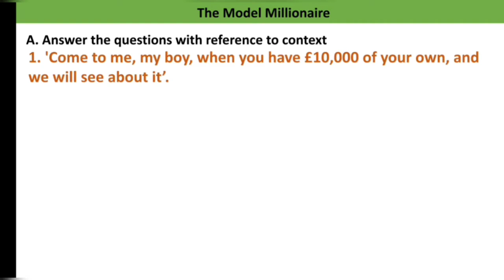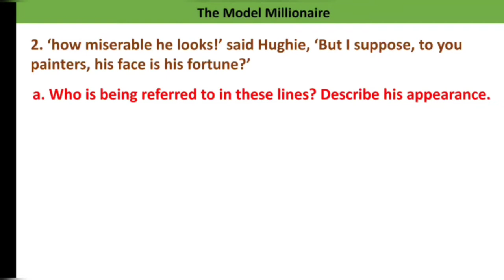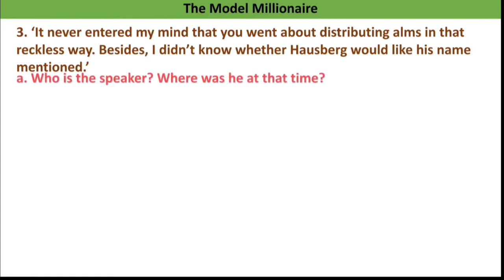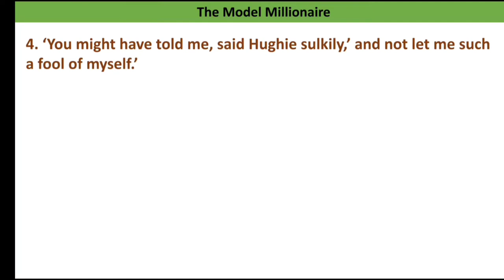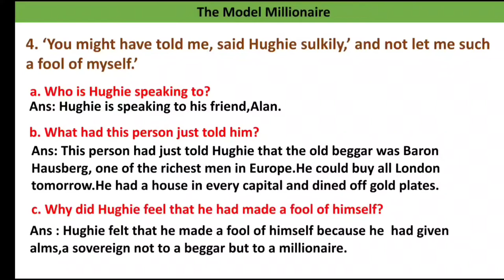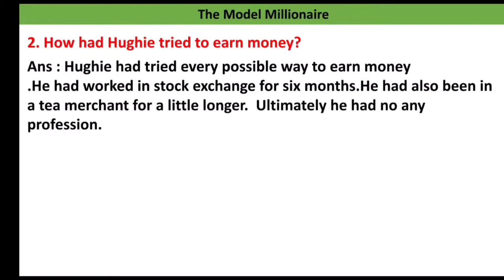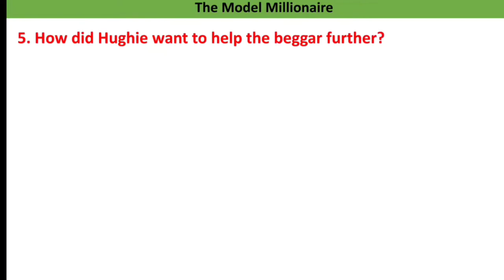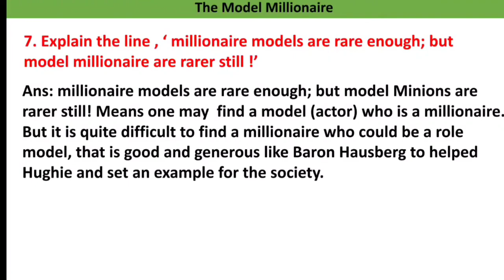CLASS 7 Engaging English The Model Millionaire Questions Answer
this video brings you the question answer of the book engaging English of class 7.
which chapter name is : the model Millionaire.
the writer Oscar Wilde has beautifully stressed on the quality of generosity.
being generous is the top most quality of human being.
if everyone shows generous the earth will be as good as heaven to live in.